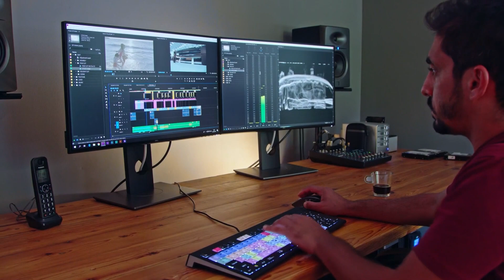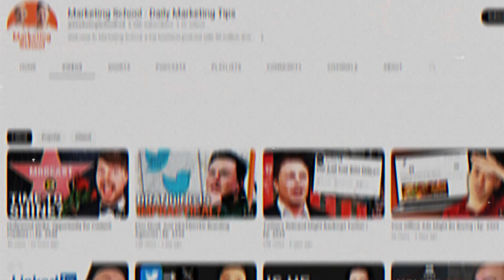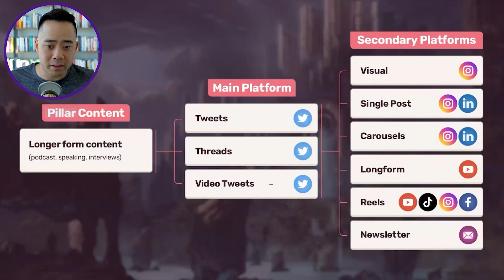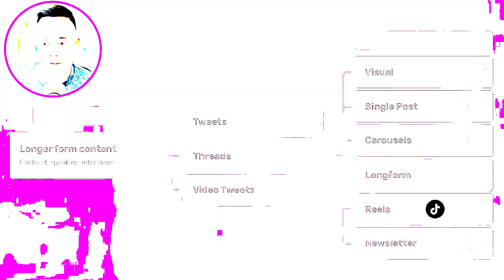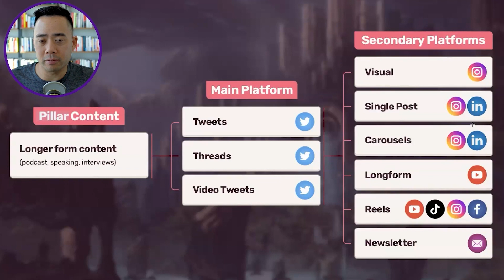GaryVee's Content Strategy is Impossible (Here's a Realistic One)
In this video, Eric talks about the 2023 Content Framework that will 10x your growth. Learn how Eric's team produces massive content every day and why starting your own newsletter is crucial.

Timestamps:

00:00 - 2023 Content Framework that will 10x your growth
00:18 - Quality vs Quantity on Content Strategy
01:00 - How Gary Vee produces his content
02:00 - Here’s how we produce massive content every day
04:00 - Why you should start your own newsletter
05:12 - Document every step of the way while building your content marketing team

AI marketing
Barbie Movie
Barbie The Movie
Eric Siu
Business Development
Marketing Tips
Marketing Strategy
Business and Acquisition
Digital Marketing Tips
Digital Marketing Agency Tips
Marketing 2023
Social Media Marketing
Marketing Agency
Founder
Marketing
Marketing School